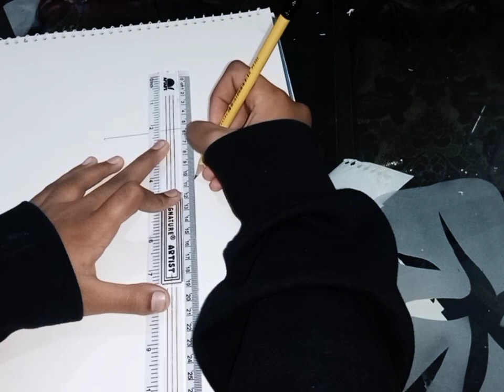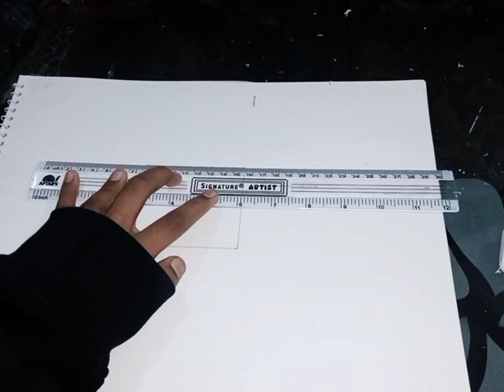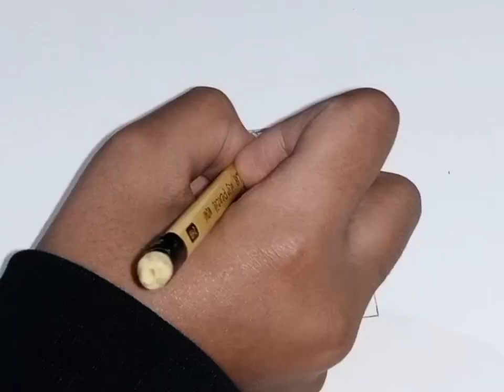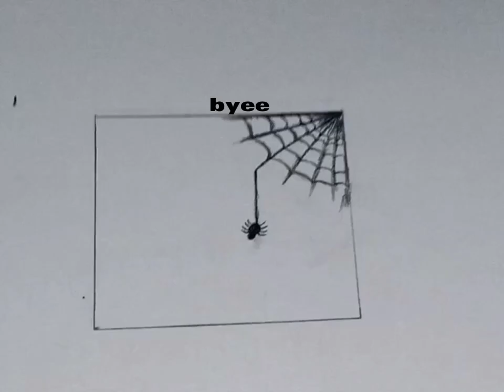my first video | spider web | shameela's art gallery